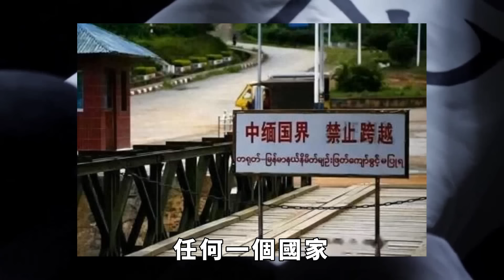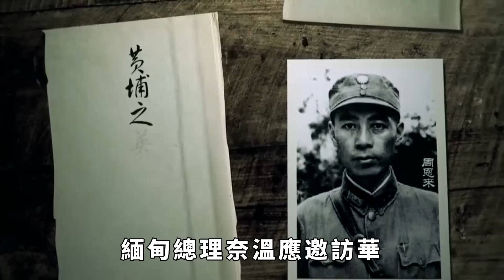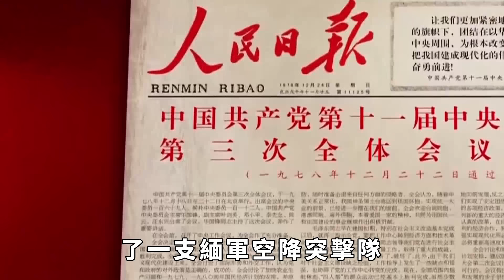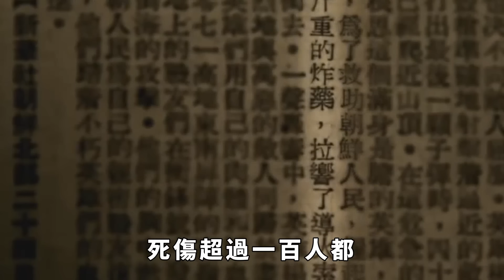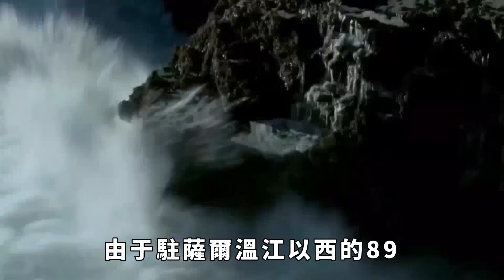解放軍曾兩次出兵緬北，卻沒能徹底剿除當地軍閥武裝，有何隱情？【妙文史】緊盯北緬戰況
任何一個國家，都不希望國內長期存在一個不受政府管控的地區，緬甸政府很早就想要解決緬北問題。可惜，從緬甸建國之初，一直到現在，緬甸政府都無法憑借自己的力量去對付緬北的軍閥武裝。於是，緬甸政府與中國合作，開始采取聯合行動，借助中國的力量打擊緬北的犯罪集團,這也不是緬甸第一次借助中國的力量對付緬北了，幾十年前，中緬就曾合作打擊緬北地方勢力，解放軍兩次出兵緬北，可惜的是盤踞在那裏的軍閥武裝並沒有被清除幹凈，這又是為什麼呢？